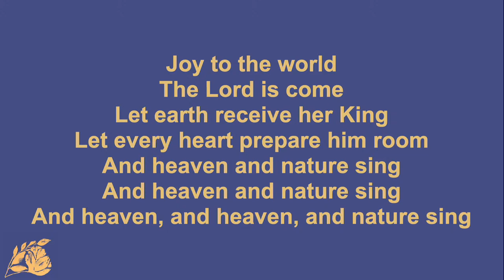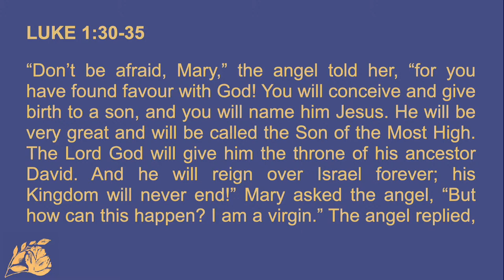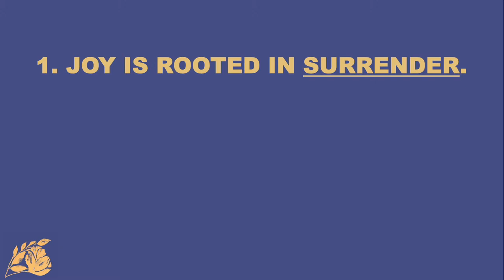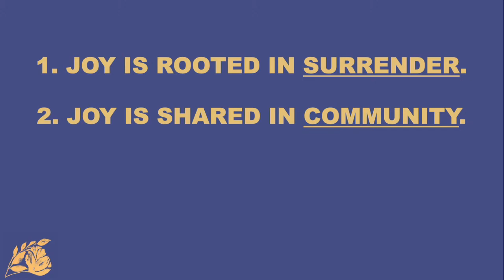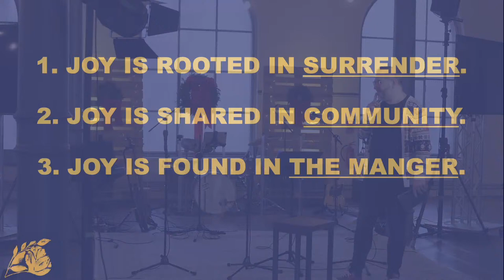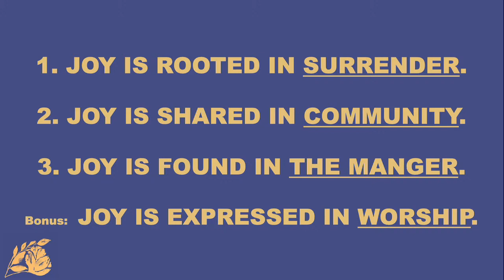Joy to the World | Dave Schnitter